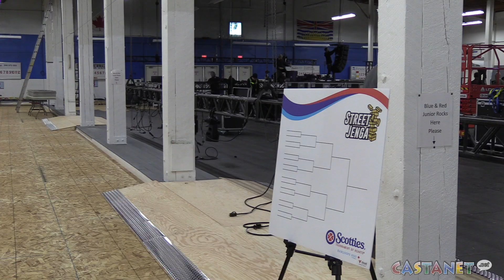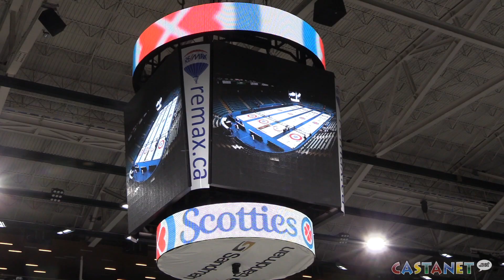Curling fans party at The Patch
As the Scotties Tournament of Hearts kicks off in Kamloops, fans can find entertainment, food and drinks at the Kamloops Curling Centre for the next 10 days.